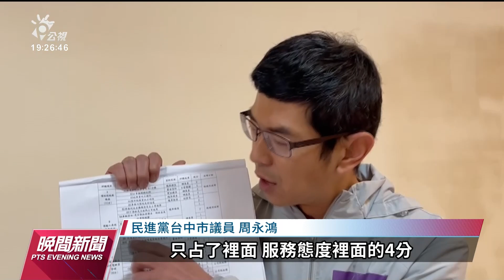公車撞死母子 台中市要求年前召回所有司機行安全教育｜20221229 公視晚間新聞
台中市27日深夜發生公車撞死一對母子的車禍意外，行人路權不彰與公車評鑑制度形同虛設的問題浮上檯面。警方今（29）日重回事發路口加強取締，但學者與民代認為應從治本做起，市府則在外界壓力下宣布，農曆年前要求所有客運業者召回司機，加強安全訓練。